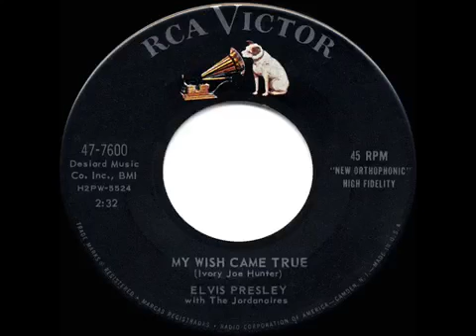1959 HITS ARCHIVE My Wish Came True Elvis Presley